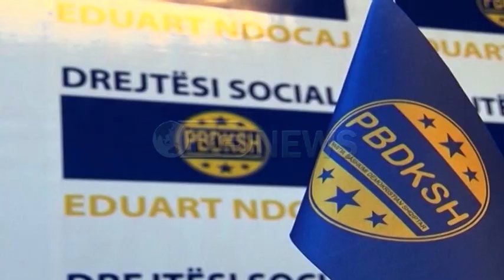Ora News – Shehi, Ndoka dhe Dule në listat e PD në Tiranë, Shkodër e Vlorë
Lulzim Basha po shqyrton emrat e propozuar nga baza për listat e 25 qershorit, ndërsa është drejt mbylljes së paktit me aleatët të cilët pritet të garojnë në siglën e PD. Sot Basha ka arritur marrëveshjen me tre parti politike, PBDNJ, PDK, dhe LZHK, krerët e të cilave janë renditur në listat fituese të Partisë Demokratike. Sot në Komisionin Qëndor të Zgjedhjve, PD u regjistrua zyrtarisht si subjekt garues në zgjedhjet e 25 qershorit.
Pasi ka marrë në dorë propozimet e bazës, sot Lulzim Basha, është mbyllur në zyrë dhe po shqyrton emrat për të vendosur listën përfundimtare të 25 qershorit.
Krahas shqyrtimit te propozimeve, kryetari i opozitës vijon diskutimet me aleatët për të përfshirë në zgjedhjet e 25 qershorit dhe për të garantuar një formulë që maksimalizon votat.
Gjatë ditës së sotme, Basha ka mbyllur marrëveshjen me 3 parti aleate të cilat do të futen në siglën e PD-së në zgjedhje, kundrejt vendosjes së emrave në listë fituese.
Basha u ka siguruar vende të sigurta në listë kryetarit të Partisë Republikane Fatmir Mediu, kreut të Partisë Demokristiane Nard Ndoka i cili garon në qarkun e Shkodrës, kryetarit të PBDNJ-së Vangjel Dule në Vlorë dhe Dashamir Shehit në Tiranë.